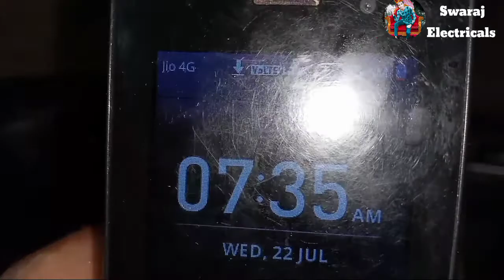How to Repair Charger | Data Cable Repair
Hello dosto aapko es channel per electrical ke bare mein Jankari Milegi Agar aapko video Achcha Lage to channel ko subscribe kar dena Aapko Hamare video chahie to channel ko subscribe kar dena aur Bagal Mein Bell icon ko all Dawa dena